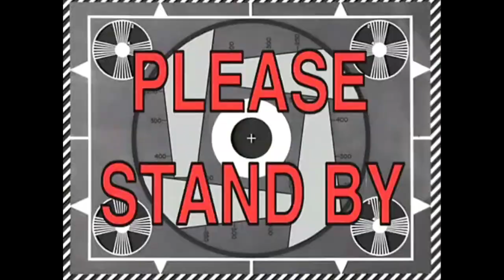【Back 4 Blood喋血復仇】兩分鐘快刷40以上補給分方法Ver.2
剪片程式 : Aviutl
繪圖程式 : OnlinePhotoEditor
拍攝工具 : OnePlus6
OP BGM : Amper Music所製作
ED BGM : 甘茶の音楽工房 おそうじ日和